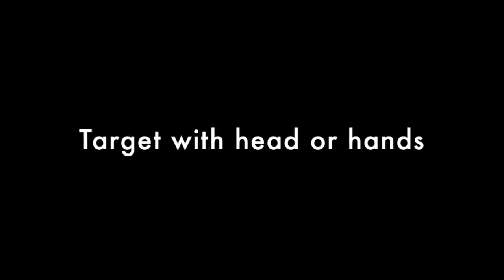Starship Disco Gameplay Trailer | PlayStation 4 | PS4 VR | PSVR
Starship Disco Gameplay Trailer Deutsch PSVR PS4 VR PlayStation VR German Deutsch 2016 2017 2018
Quelle:  Solus Games/Sony Interactive Entertainment

Viele Gameplays, Trailer, Let's Play und Info Videos zu vielen  PSVR Titel.

Wer uns supporten möchte:
Amazon Partnerlink

Team:
Germanyfoxy
Zark McFly
Gbear
Jizzy Sleaze